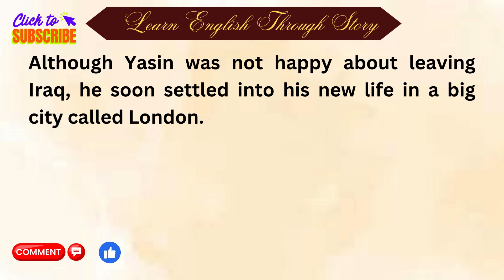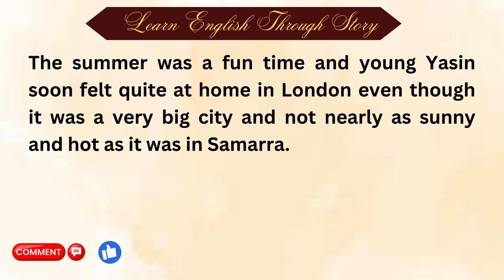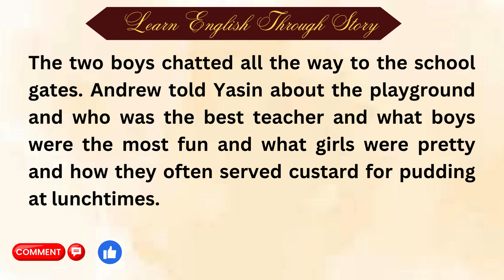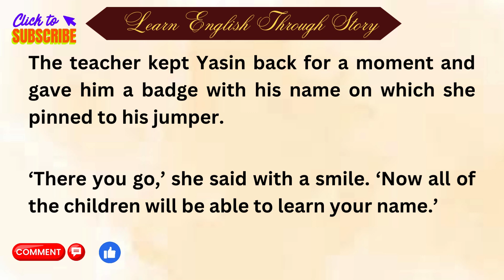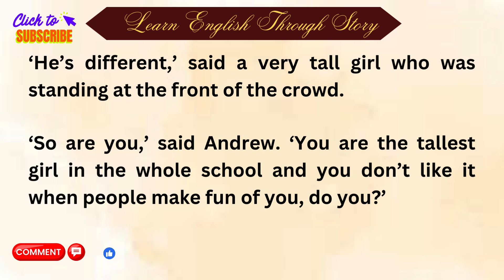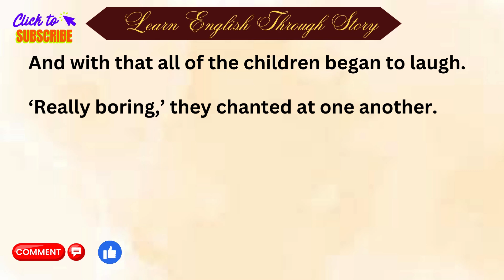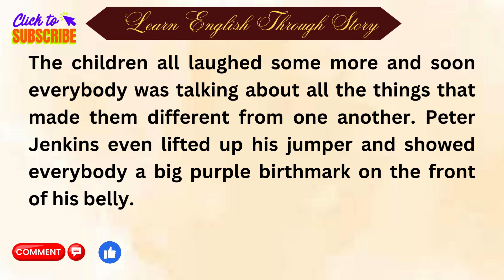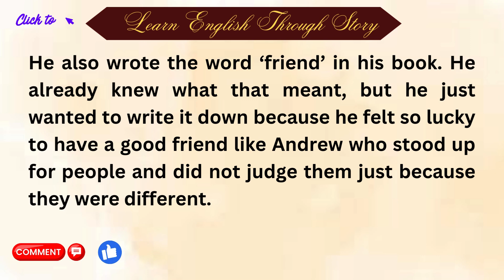Iraq to England || INTERESTING STORY || IMPROVE YOU ENGLISH SKILLS ||GRADED READER || LEARN ENGLISH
"Welcome to AH English Stories! 📚 Immerse yourself in a world of captivating English stories designed to enhance your language skills. Explore educational narratives, storytelling techniques, and learn English through fiction. Dive into language acquisition, vocabulary enrichment, and narrative language learning. Join us for engaging ESL content, English literature lessons, and a journey towards language fluency. Let's elevate your English language skills together!"
English Stories
Language Learning
Storytelling Techniques
ESL Education
Vocabulary Enrichment
English Literature
Narrative Language Learning
Educational Narratives
Language Fluency
Fiction Learning
Story-driven Education
English Language Skills